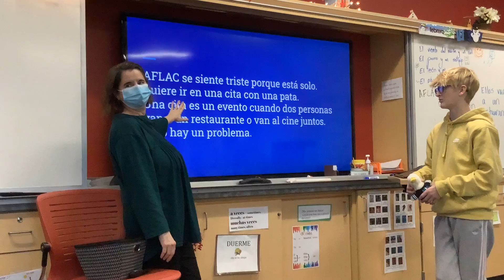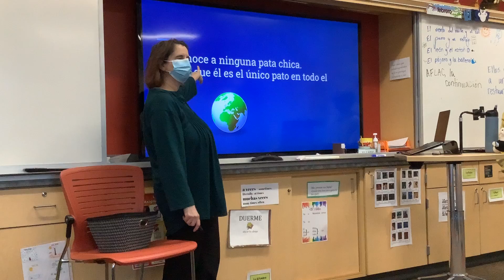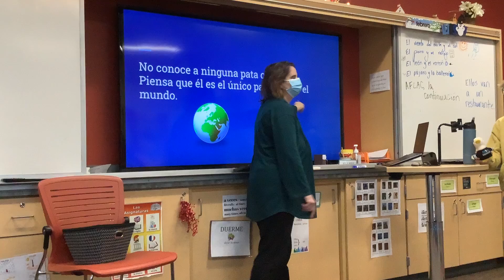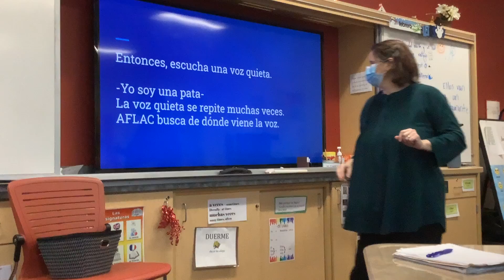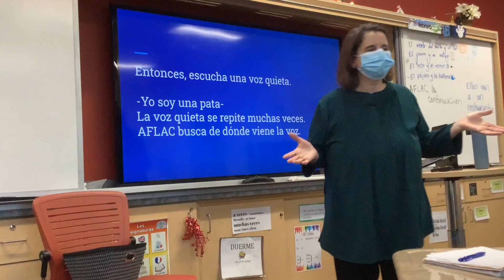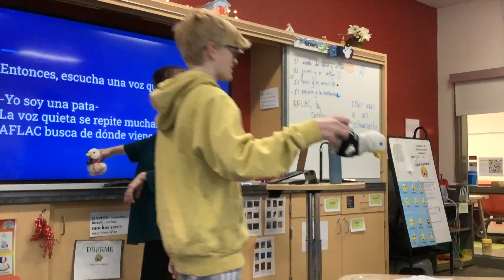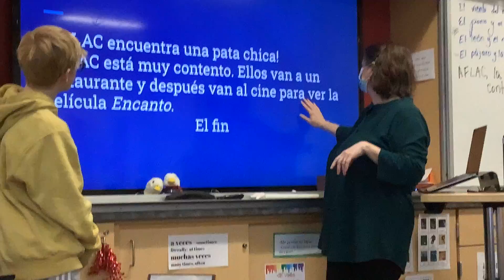AFLAC la continuación